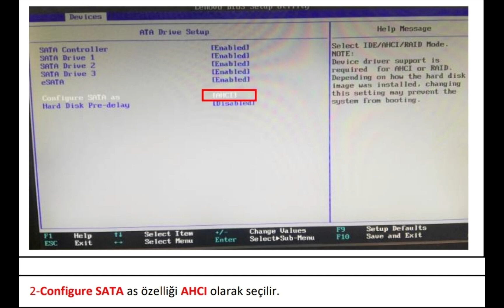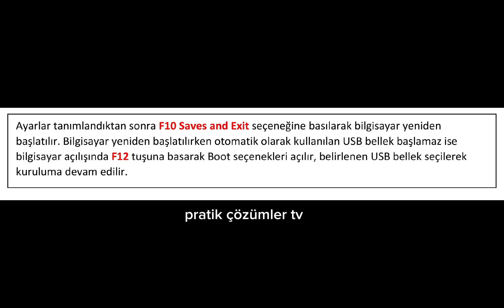Lenovo Bilgisayar Format Başlatma Sorunu Bios Ayarları LENOVO M93P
Lenovo Bilgisayar Format Başlatma Sorunu Bios Ayarları